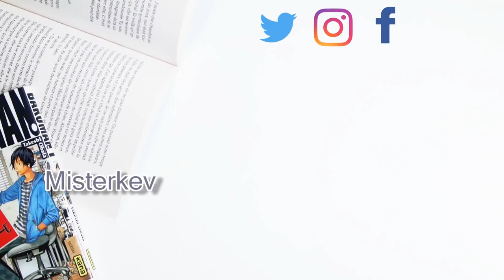Avant, j'aimais pas lire ! - 5 livres en cause│ Misterkev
Parlons d'un sujet qui fâche, les lectures de cours ^^

- Pourquoi j'ai mangé mon père de Roy Lewis

- Au bonheur des dames de Émile Zola

- Le rivage des syrtes de Julien Grac

- Logiciel de Montage vidéo: CiberLink PowerDirector 15